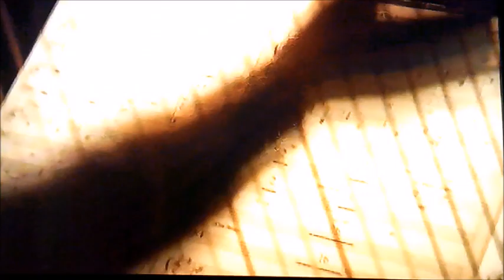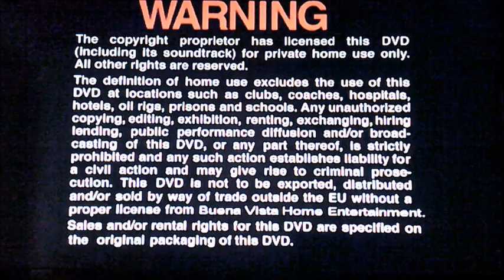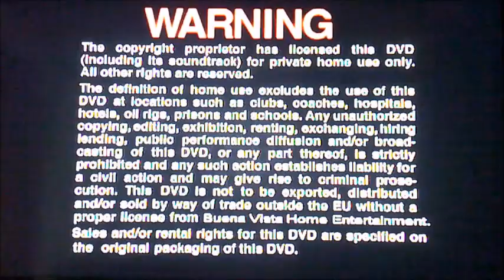DVD Opening to The Princess Diaries UK DVD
This is the DVD Opening to The Princess Diaries UK DVD and Here's the Order!

1. Walt Disney Home Entertainment Logo
2. Beauty and the Beast Trailer
3. DVD Menu
4. Copyright Warning
5. First Few Seconds of the Film